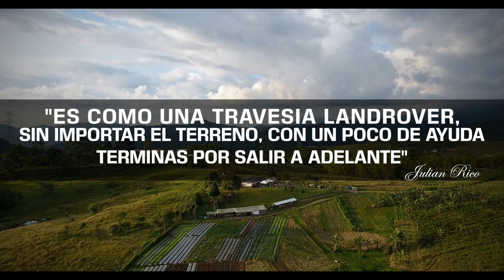COMP LAND ROVER